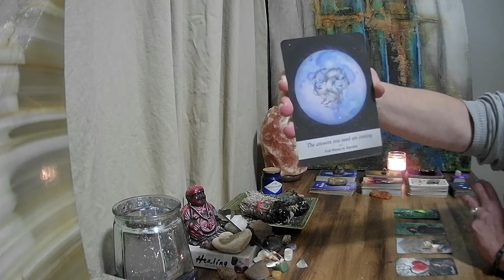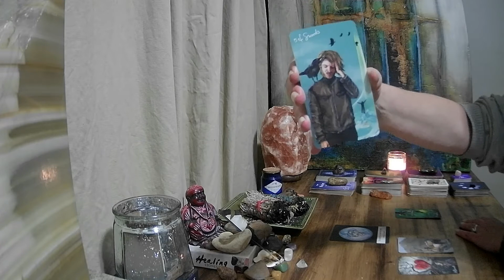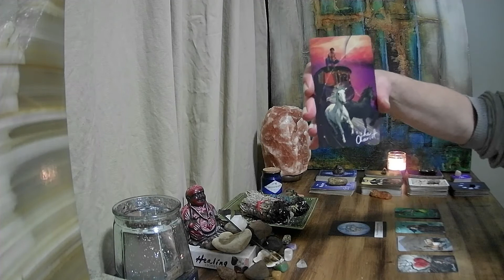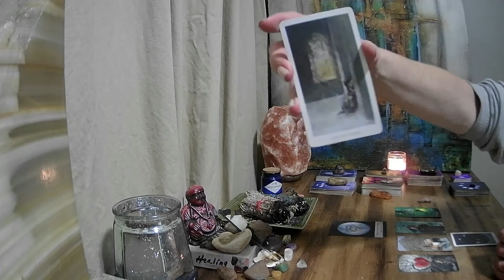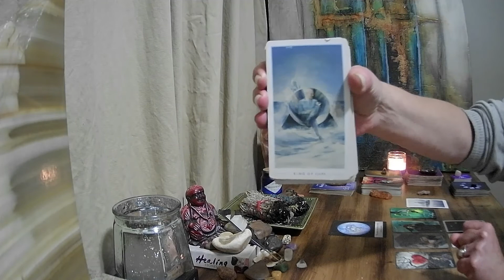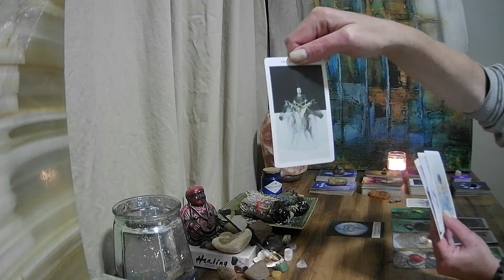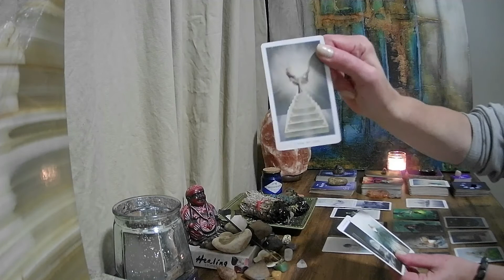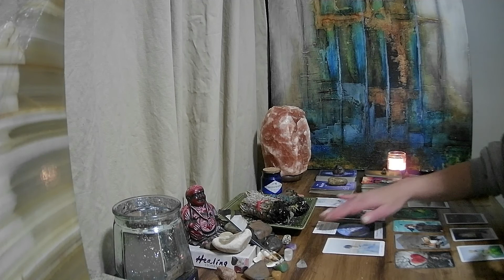GEMINI - "A PAINFUL ENDING, GETTING THE ANSWERS NEEDED." BONUS NEW MOON IN LIBRA OCTOBER 2021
Leaving feedback helps me to connect with your energy which is so helpful!

If you would like to help support and donate towards my channel, you can do that below:
All donations are very much appreciated so THANK YOU from the bottom of my heart!

All artwork in my videos are my own original artwork created by yours truly.

If you wish to check out my original one of kind artworks please head over to my ebsq site as well as my instagram.  I will be opening up my Etsy shop as well where you can purchase one of a kind artwork.

Treasures from Tikashi